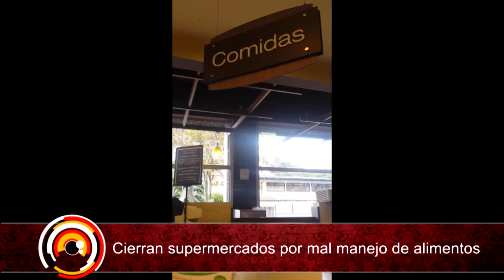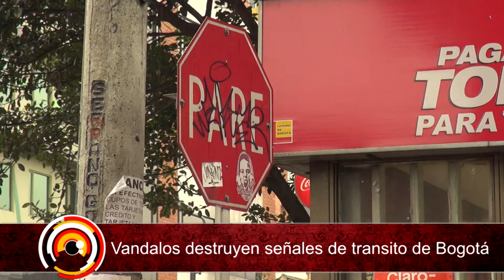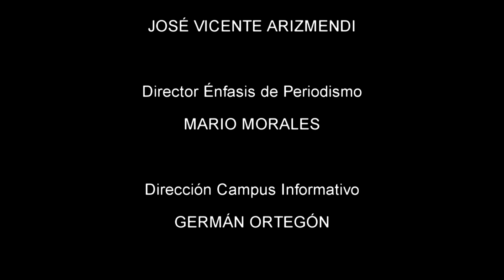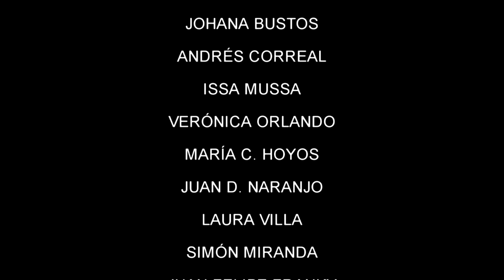CAMPUS INFORMATIVO ABRIL 28- 2 DE MAYO DE 2014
Toda la la información sobre la localidad de Chapinero.